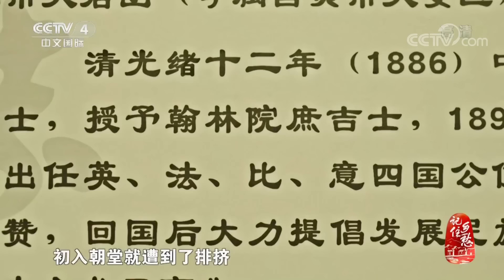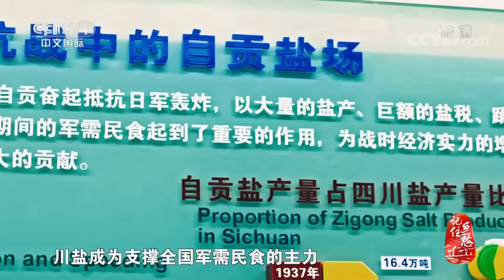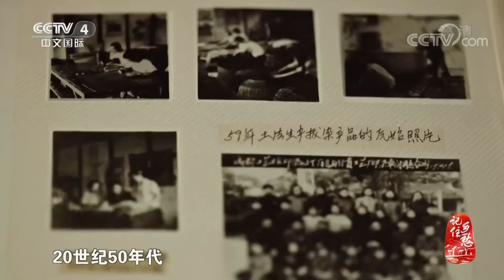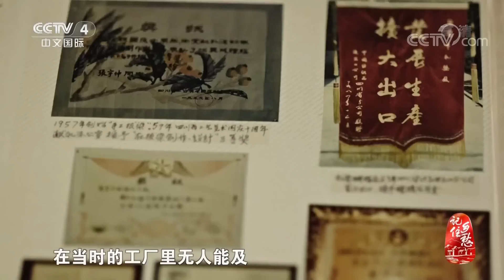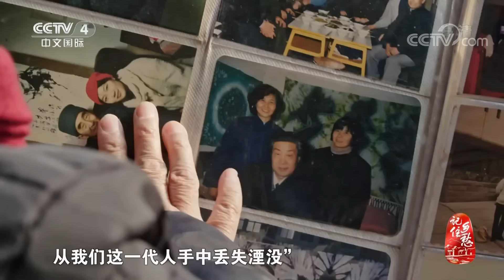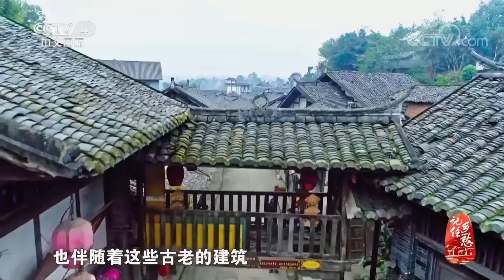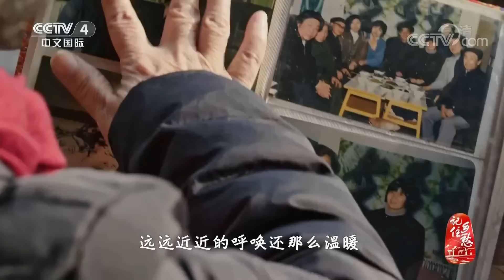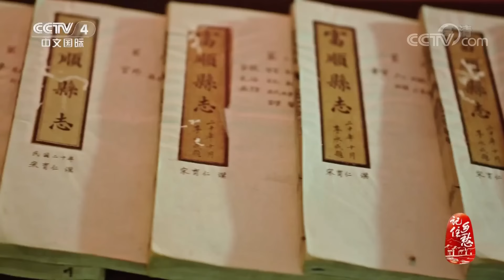《记住乡愁 第五季》第十八集 自贡仙市老街——吃得咸 看得淡 20190125 | CCTV中文国际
本期节目主要内容：
“吃得咸，看得淡，谨守本心，不趋暴利”是自贡仙市老街人信奉的生活原则，也正是这种处事方式为老街带来了长远的幸福，而“吃得咸，看得淡”就是说做人既要吃苦耐劳，也要乐观豁达，不为钱所困，不为名所累，方能获得最纯粹的快乐。

【栏目介绍】
《记住乡愁》第五季特别节目以“文脉”、“情怀”、“熏陶”为篇章，展现中国传统意蕴之美、丰厚的文化底蕴与浓郁的家国情怀。众多知名艺术家倾情参与，演绎出对故乡的思念，致敬中华优秀传统文化。从古村到古镇到老街，《记住乡愁》节目传承古老的文化，点亮文明灯火，守护海内外华人共同的精神家园，被誉为“弘扬社会主义核心价值观最接地气的精品力作”。